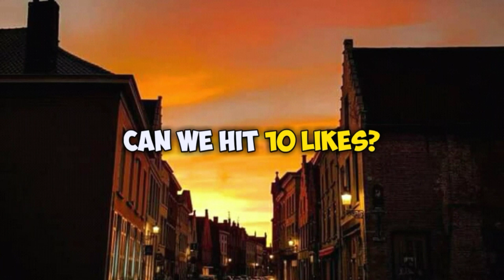Cara Membuat Slime Clear Dengan Sabun Cair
komen aja mau bikin slime apa